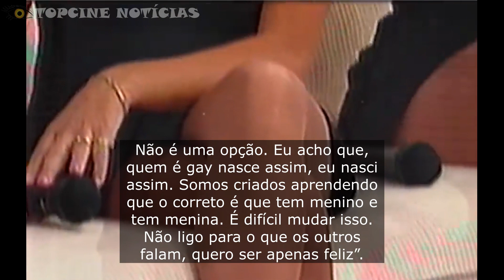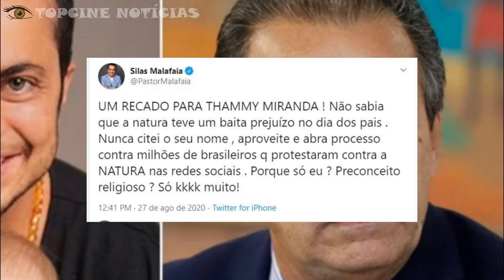Uma história incrível e inspiradora do filho da GRETCHEN ...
História de como ela ganhou notoriedade na mídia brasileira com sua transição de gênero.

A vida de Thammy Miranda é marcada pela coragem e determinação em ser quem ele é, enfrentando desafios e preconceitos. Sua transição de gênero, além de ser um processo pessoal importante, também se tornou um símbolo de visibilidade e representatividade para a comunidade trans. Thammy também tem se destacado em sua carreira como ator e empresário, além de ser um defensor incansável dos direitos LGBTQ+. Sua trajetória de vida inspira muitas pessoas a serem fiéis a si mesmas e a lutar por uma sociedade mais inclusiva e respeitosa.

Deseja saber mais de TAMMY MIRANDA?

Aqui nós iremos compartilhar videos diariamente de famosos e celebridades, mas prezando sempre pela veracidade da notícia e da informação levada ao nosso assinante. Sua satisfação é o nosso objetivo.

Volte sempre !
Até breve...